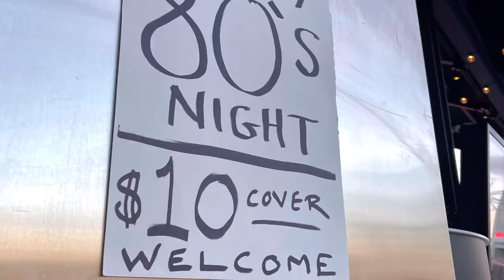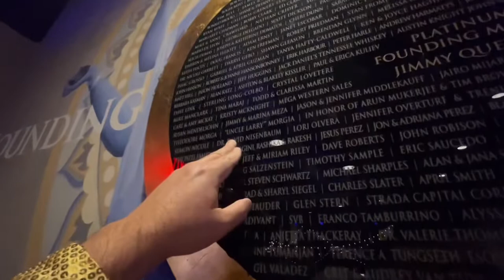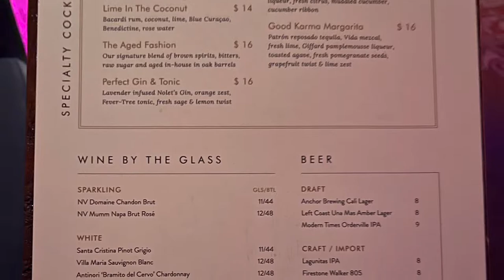The Foundation Room at the House of Blues, Anaheim, with Uncle Larry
4-22-22
A night at the Fountain Room at the House of Blues, Anaheim, with Host Uncle Larry.

Facebook: KatieBethDeath: Crafts and Things